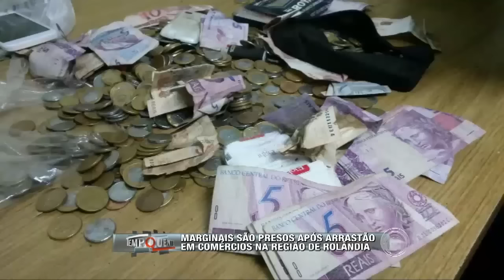Marginais são presos após arrastão em comércios na região de Rolândia